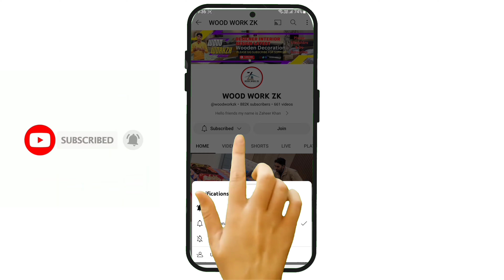बेडरूम में Wardrobe कैसे बनाते हैं Wardrobe Design Plywood Box Cupboard work Bedroom cupboard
Hello
Friends & Family.

S Corner

Groeien® 3-Light Industrial Black Finish Metal Shade Hanging Pendant Ceiling Lamp Fixture Tulip Cone Disc (Black)(Bulb not Included)

 3+ Door Sliding channel कैसे लगाते हैं!(Froyo Sliding channel) install three door spelling channel

Modular kitchen wardrobe || बनाने के लिए किस Plywood Waterproof Termite Proof Fire Proof 🔥

Latest Sliding Wardrobe Workzk Design with Dressing & TV Unit Design For Bedroom

बेडरूम के लिए Wardrobe with pooja mandir Design || पूजा मंदिर के साथ अलमारी Design For Bedroom

Bedroom Wardrobe Design with light Bed Design For Bedroom Wall Wardrobe Design Cabinet

Modular wardrobe sliding || workzk अलमारी फिसलने ड्रेसिंग बिस्तर बॉक्स design dressing units

Latest Sliding Wardrobe Design || TV unit bedroom, Wardrobe & Dressing Unit Design (wood work zk)

3+ Door Sliding wardrobe 12' x 7' Bedroom अलमारी डिजाइन | Modular Wardrobe Design by wood work zk

बेडरूम के लिए Dressing Unit के साथ अलमारी डिजाइन Latest Wardrobe Design with TV unit Design bedroom

2+ Doors Sliding wardrobe 10' x 9½' Bedroom अलमारी Design | with price detail ideas

Sliding Wardrobe दीवार अलमारी / Bedroom Wall House Interior design Wardrobe ldeas

भारतीय रसोई का दौरा |
रसोई डिजाइन विचार |
मॉड्यूलर किचन video 📹like

Copyright disclaimer under section 107 of the copyright act 1976 , allowance is made for purposes such as criticism , comment , news reporting , teaching , scholarship , and research , fair use is a use permitted by copyright statute that might otherwise be infringing . Non - profit educational or personal use tips the balance in favor of fair